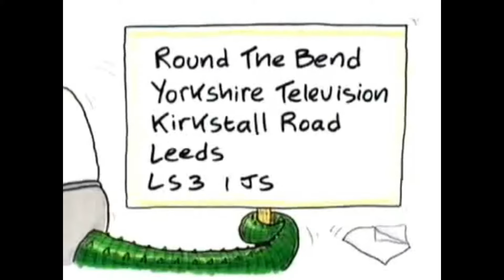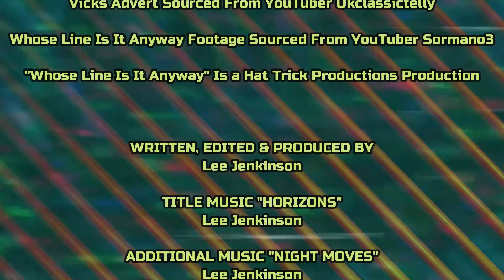Doc Croc Round The Bend - CITV Tony Husband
Tony Husband
Round The Bend British Satire Comedy
Round The Bend Kids TV Show   Life In The Sewers

Who remembers Doc Croc? The host of the world’s first Electronic Video Comic - Round The Bend. A raucous character from an equally raucous show – and one that supposedly was on Mary Whitehouse’s hit list because of its toilet humour and violence
The more I think back, the more I realise I actually loved this show – and it looks like you guys do too with 75 percent of you guys voting for this show to be cover in my next episode
Well, this one’s for you guys then. Let’s go back to 1989. We’re home from school, Scooby Doo’s just finished and Block Busters will be on in half an hour and its time for Round The Bend on CITV
Round The Bend was a magazine style show which was a typically British parody of magazine shows at the time. It featured Doc Croc the large and in charge host who would introduce the various segments with the help, and often hindrance, of his sewer dwelling sidekicks
Doc Croc our host at Round The Bend,  He was puppeteer by Anthony Asbury and Kevin Bradshaw – with that brilliant voice provided by Enn Reitel.
Jemima Wellington Green – she’s a rat reporter – puppeteered by Richard Coombs and voiced by Kate Robbins.
Vince Vermin, he was a vaudevillian cockney entertainer who would tell us awful jokes, often being interrupted and dragged off stage by Croc. Jon Glover was the voice for this character with the puppeteer being Nigel Plaskitt.
Lucetti Brushetti – an Italian rat who is a great artist, or so he says. Lucetti Bruschetti of course can be shortened to Loo Brush. Lou was performed by Alistair Fullarton initially, and later on by Simon Buckley. His voice came courtesy of Jonathan Kydd

round the bend tv show,round the bend,round the bend tv series,let's go round the bend,around the bend,tv show about a crocodile in a sewer,spitting image